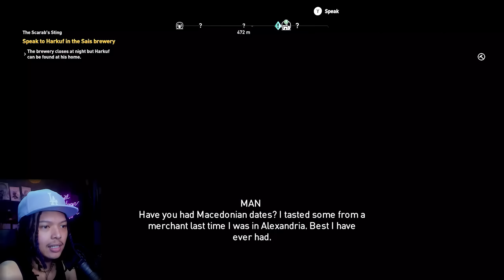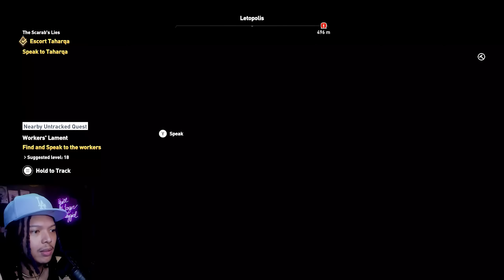BOCAHNYA DIKUBUR DIPASIR blay | Assassin's Creed: Origins (Part 3/8)